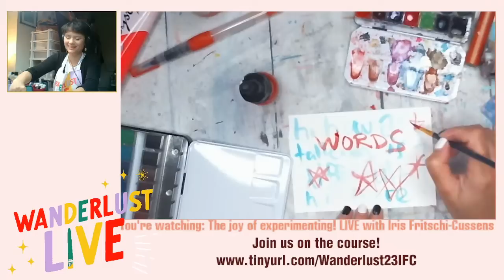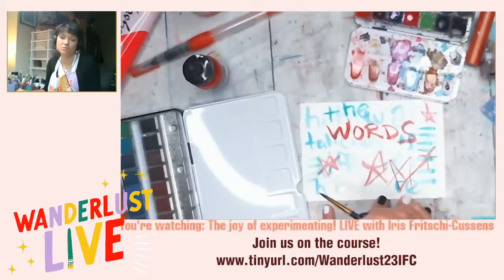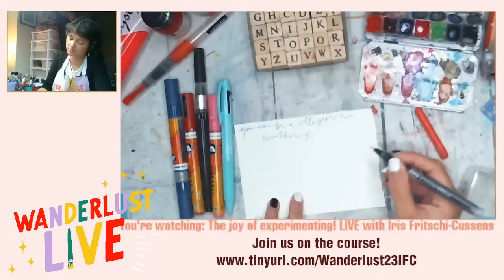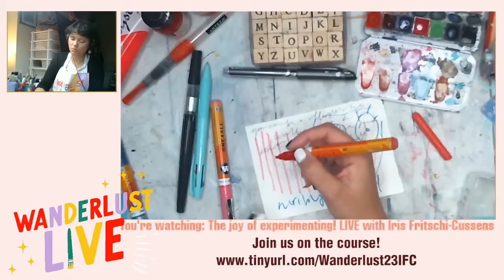The joy of experimenting! LIVE with Iris Fritschi-Cussens | Wanderlust Live Weekend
This live stream is part of Wanderlust Live Weekend. Join this FREE event here to watch all of the videos and live streams

In this stream I show how you can play and experiment with your art supplies to find your favourites. I will demo a number of my supplies and share what I look for in my go-to paints, mark making implements and art tools. I encourage you to bring your own supplies to try out and if you're watching live please ask as many questions as you want!

Having fun? Join me on Wanderlust 2023 - online mixed-media course in art journaling with weekly video lessons (55 in total!). Access the course for $99 USD (offer valid only until the end of October. Reg. price is $175 USD)